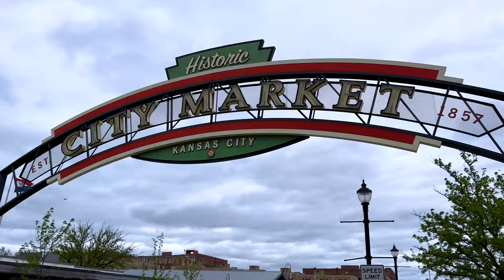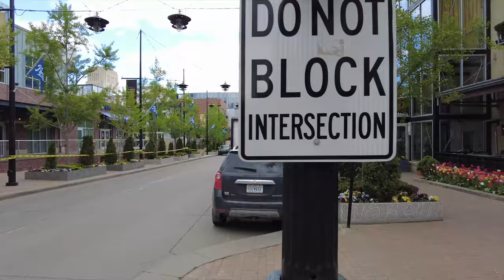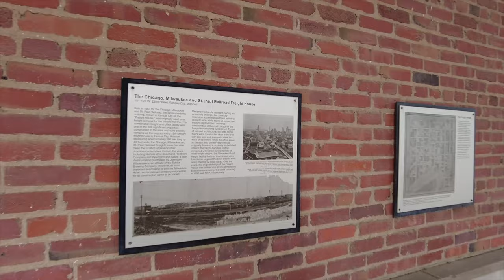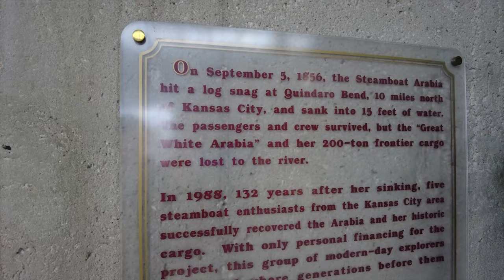Kansas City, Missouri Travel Guide 4K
This is a travel guide of Kansas City, Missouri. Most of this travel guide focuses on downtown Kansas City. We don't actually go over to the Kansas City, Kansas side. We check out the Arabia Museum, Crown Center in Kansas City we also visit the City Market along the shore of the Missouri river and also try some Kansas City BBQ. I really like Kansas City and it may just be my favorite Mid-West City.

Kansas City (Timestamp)
00:00 Intro
0:33 General facts
1:09 Midland Theater
3:54 T-mobile sprint
4:07 Grand Boulevard
4:56 Restaurants
5:22 National World War 1 Museum and Memorial
5:30 Memorial Hall
6:18 Fountain
6:31 General facts
7:31 Korean war veterans memorial
8:40 Sea life aquarium
9:25 Mall tour
12:47 City Market
15:05 Arabia steamboat
18:08 Free train to uptown
18:41 Power and light district
18:49 Plowboys barbecue